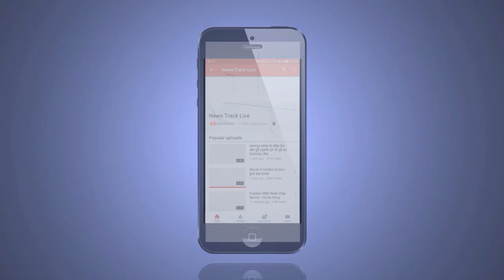खाटू श्याम के जन्मदिन पर मंदिर में भक्तों का लगा तांता।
देवउठनी ग्यारस के अवसर पर आज रतलाम के बांगरोद में खाटू श्याम के जन्मदिन पर प्रातः से ही मंदिर में भक्तों की भीड़ लगी रही। जिसमें अनेकों कार्यक्रम किए जा रहे हैं, यह खाटू श्याम मंदिर दर्शनार्थियों के लिए बहुत ही आस्था का प्रतीक माना जाता है और जहां पर हर ग्यारस के दिन भक्तों का तांता लगा रहता है। आज के दिन का बहुत ही महत्व रहता है जिसमें छप्पन भोग एवं बाबा की सवारी नगर भ्रमण पर निकलती है।